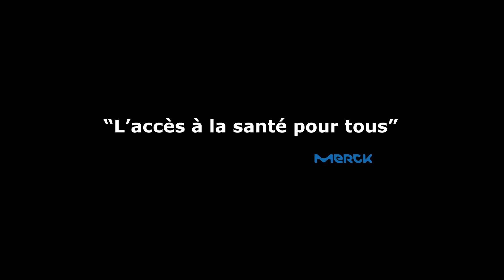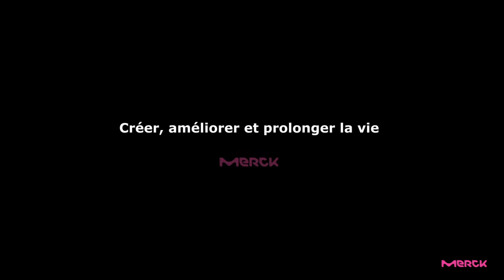Portrait Medecin asso AR MADA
Portrait d'in médecin malgache de l'association AR MADA